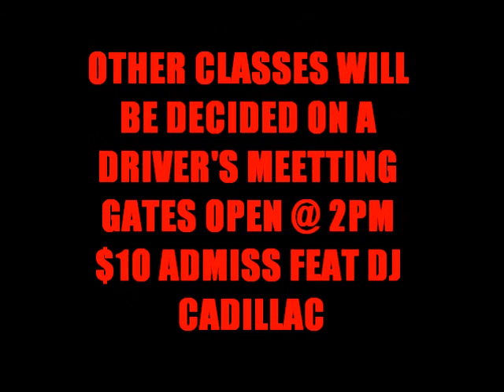DAVID COOK PRESENTS KING OF STARKVILLE RACEWAY TOP 10 SUNDAY JULY 12th